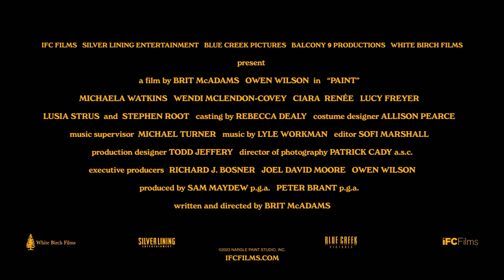PAINT | Official HD Trailer (2023) | OWEN WILSON | COMEDY | Film Threat Trailers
Starring Owen Wilson, Michaela Watkins, Wendi McLendon-Covey, Ciara Renee, Lusia Strus, Stephen Root, and Lucy Freyer.
Directed by Brit McAdams.

In theaters on April 7, 2023.